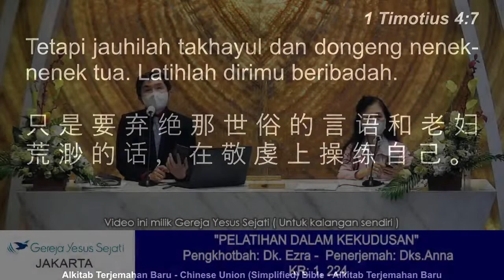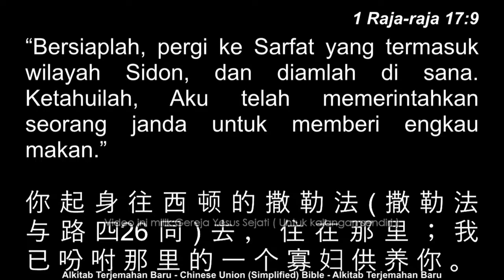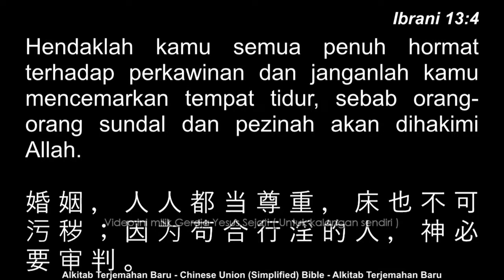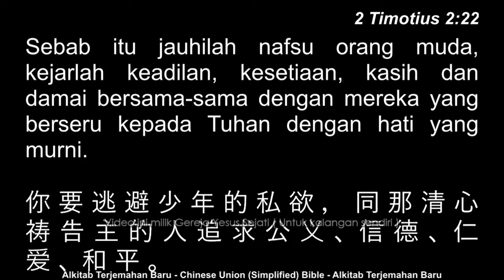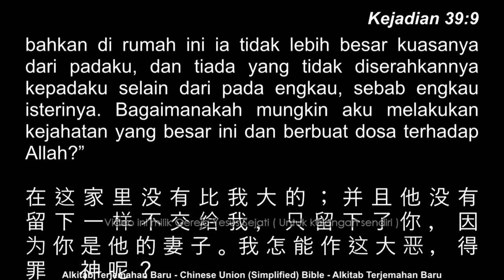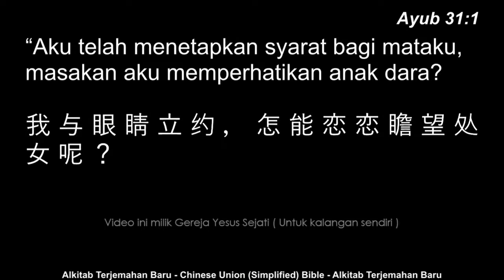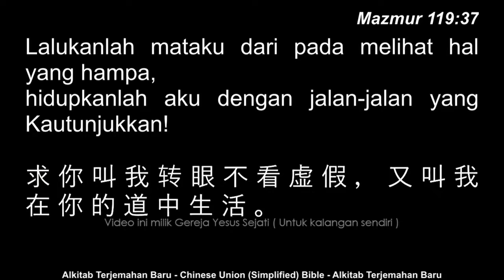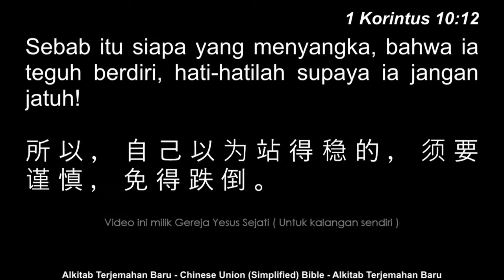Pelatihan Dalam Kekudusan (Dk. Ezra)